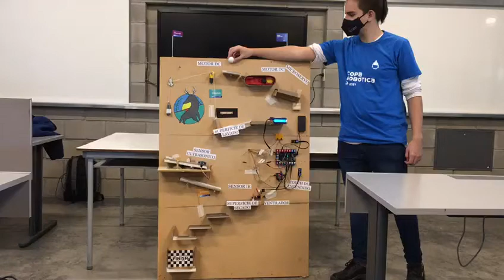Estudiantes de la Escuela Técnica Roberto Rocca representan a la provincia en la Copa Robótica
La competencia comenzó a principios del mes de mayo y tiene un alcance nacional en el que participan equipos que representan a cada una de las provincias del país junto con CABA. La Copa Robótica finaliza en el mes de junio y quien obtenga el primer puesto representará a Argentina en el First Global Challenge.